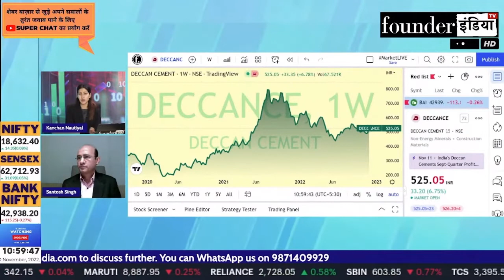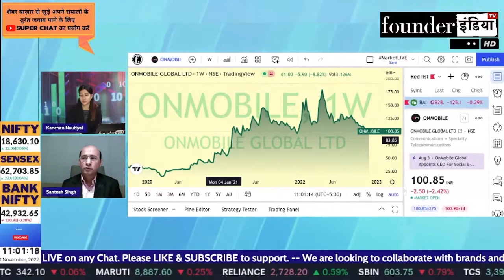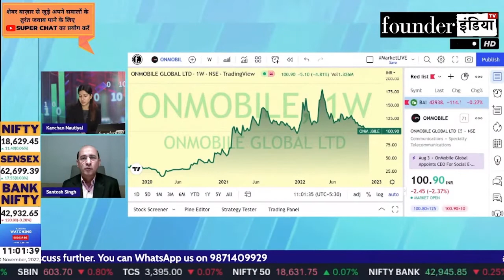OnMobile Global Ltd. के शेयर में क्या करें? Expert Opinion by Santosh Singh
Analysis of: OnMobile Global Ltd.

Shows on onmobile onmobileglobal onmobilegloballtd StockMarket equity trading investment commodity personalfinance reviews marketanalysis startups nifty sensex and much more.